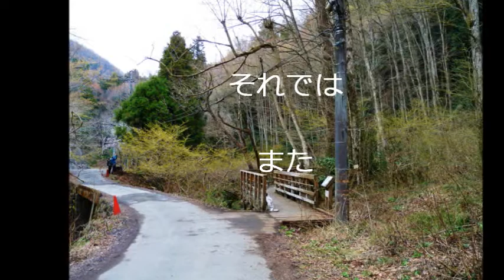奥高尾から日影沢林道へ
3013・3・26　風が冷たい１日でした。尾根道では南に戻る程花が見られるようになりました。